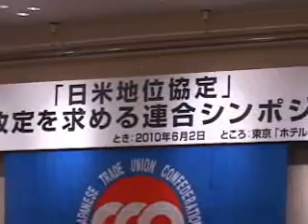「日米地位協定」抜本改定を求める連合シンポジウム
「日米地位協定」抜本改定を求める連合シンポジウムの模様。